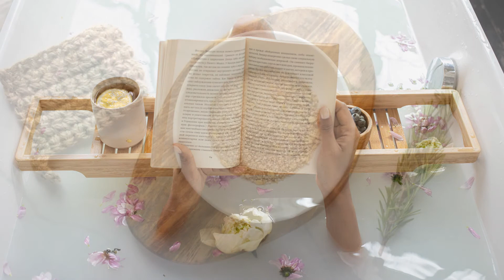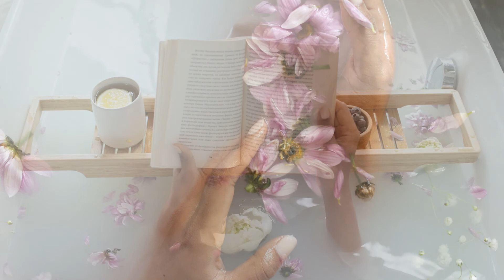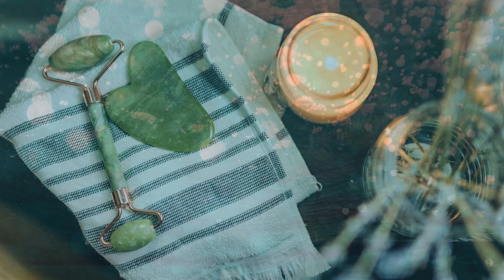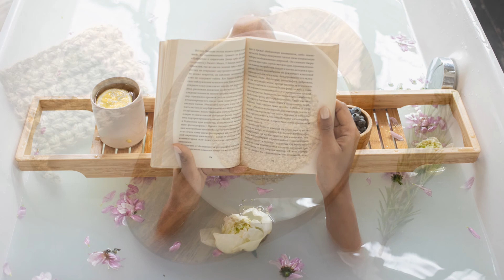Day at the Spa - Relaxation Music ,Yoga Music , Sleeping Music, Meditation Music, Study Music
Soothing Sky Relax Music brings you the most relaxing sounds and views, take a break from your stressful day and join us to a peaceful journey to soothing heaven.
This relaxing sounds are perfect as Spa music, Yoga music, falling asleep music, Study music, Meditation Music or Relaxation music